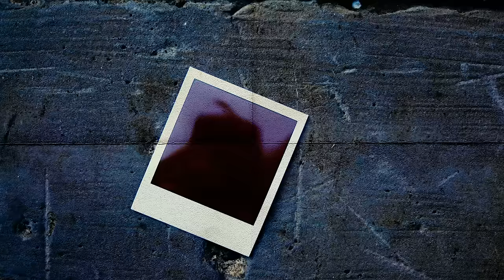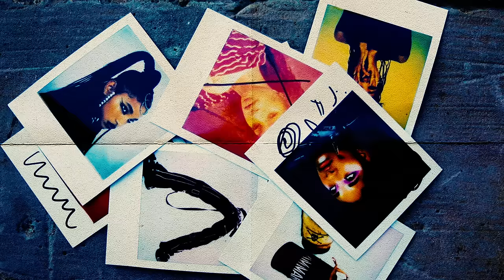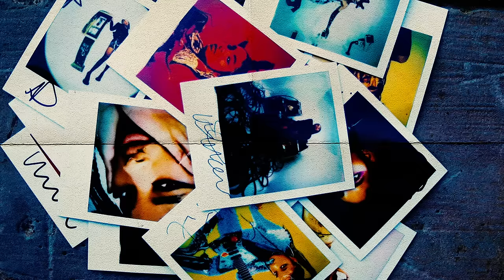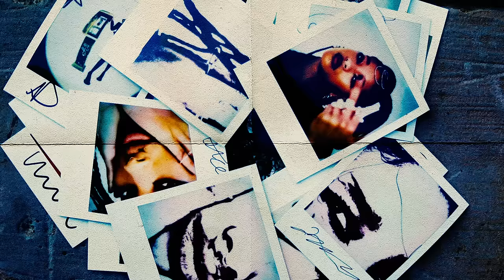WILLOW - Come Home (Visualizer) ft. Ayla Tesler-Mabé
► LYRICS:
Verse 1
I can’t bear you gone
You’re my stars and sun
A force in the room of course their confused you’re stunning
Just wanna let you know
When I look back, I just want you back
Don’t know how to act you were cool with that part of me
You love me naturally

Chorus
I am tired of this feeling I feel so alone
I need you right now baby won’t you come home
That’s how it be
Definitely
Can’t stress it you see life is a game that’s on me

Verse 2
I need you babe
But your far far away
Separated by the sea
Think about you every day
I am in a daze
Thinking bout all of the days
That you been away from me
Since I looked upon your face
Closer to love
I just wanna get a little closer to love

Verse 3
Am I someone by myself
Or am I only someone
When I am with someone else
I am done being confused it all leads back to you
And I am sorry
I left you all alone
Worked on myself
Food for my health
Hope you can tell I been doing well
I am coming home
(home)